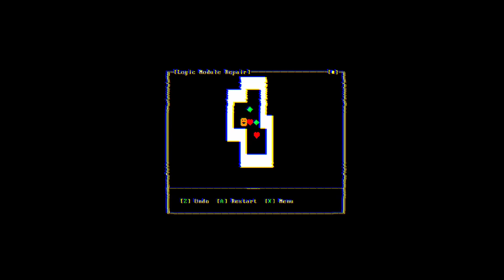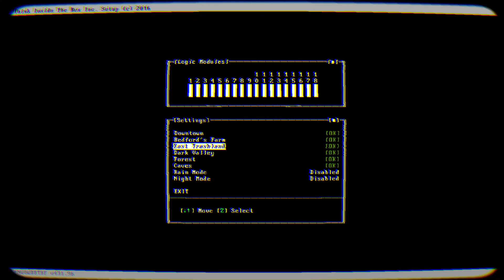Welcome to Bummertown E9 Bar Fight Night